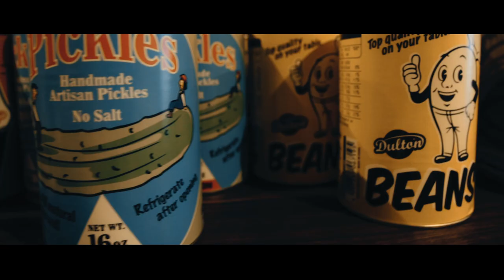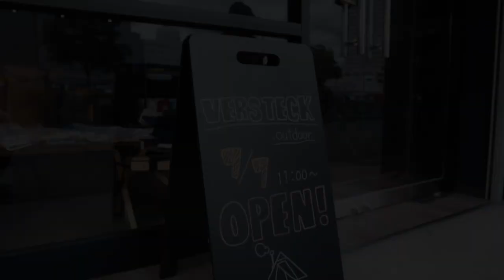ソロキャンプ始めるならここに行け‼︎まさに隠れ家フェアシュテックアウトドア【VERSTECK】アウトドアショップ。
今回は大阪の京橋に新しくオープンしたアウトドアショップ【VERSTECK outdoor】さんに行ってきました。
オーナーさんが厳選した選りすぐりのギアが店内を埋め尽くしてます。
VERSTECKとはドイツ語で隠れ家と言う意味で、まさに隠れ家的な感じのショップになります。
是非皆さんの隠れ家にどうぞ♫
是非遊びに行ってみて下さい。

VERSTECK outdoor  Instagram

北沢株式会社　escargot mat